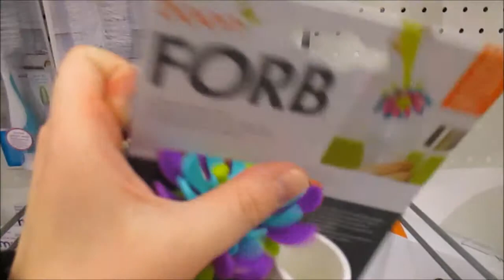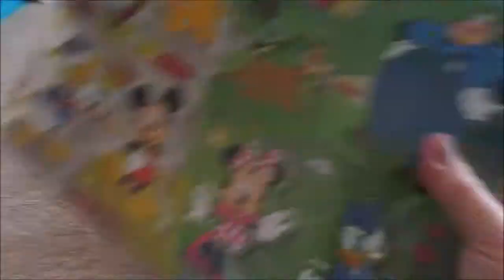WHAT CAUSED THIS?!?! 1-14-15 Daily Vlog: {Day 185}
Published 1-16-15